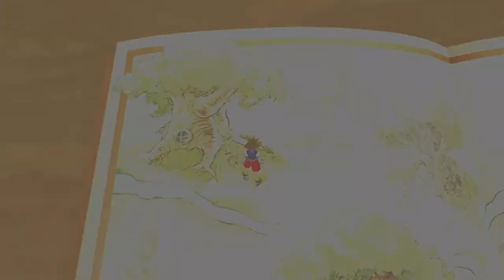未熟者のKHFMHD[プラウド]ソラLv51 100エーカーの森 ティガーブロック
PS4「KINGDOM HEARTS HD1.5+2.5 ReMIX」より「KHFMHD」
難易度：プラウド、望む：杖、差出す：剣、成長：晩成